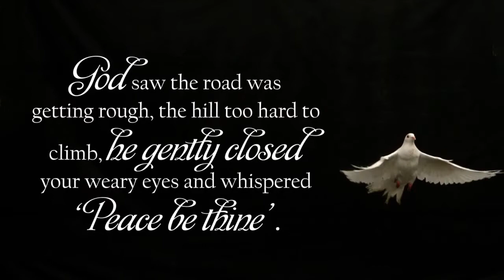Ja'Quan Crumpler Memorial Tribute